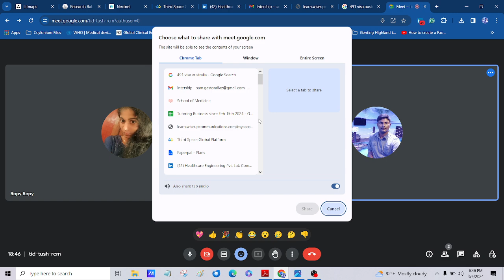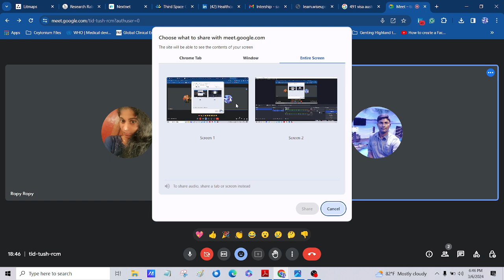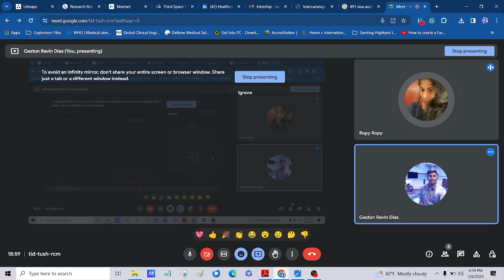Benefits of Our Internship Program for BME, BMT & BMS Students - Meetup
Hello Guys,

Welcome to the Healthcare Engineering Social Media Platforms. Please follow us on these platforms to get our amazing updates, support & collaborations for the healthcare students & professionals!:-